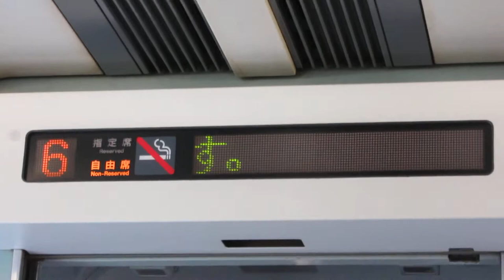JR東日本E653系 LED車内案内表示器 羽越本線